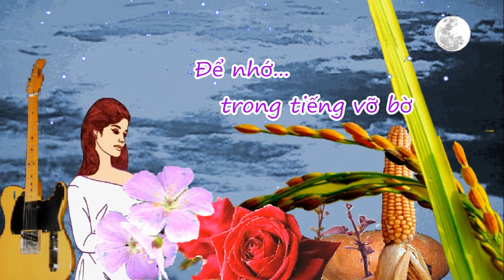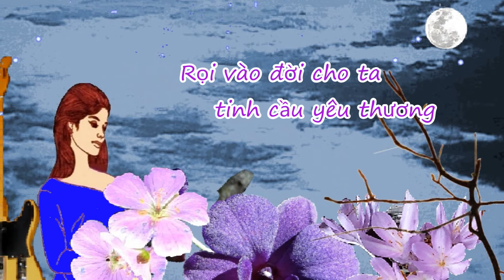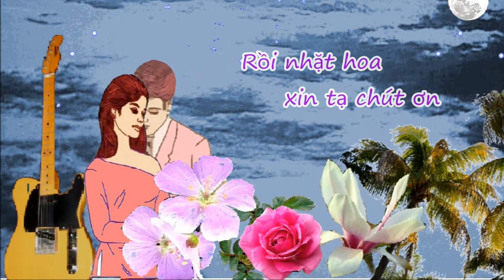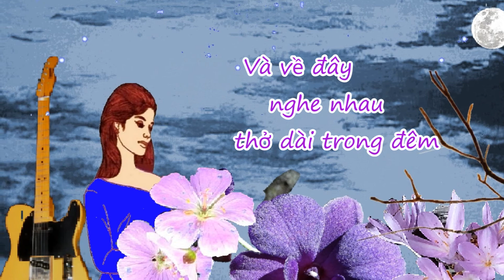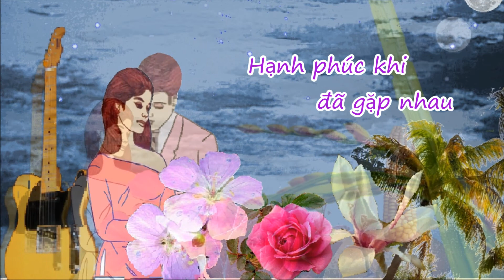Về Đây Nghe Em - Trình bầy Thái Thanh - ÝLan - Nhạc Trần Quang Lộc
Lời Nhạc

Về đây nghe em, về đây nghe em
Về đây mặc áo the, đi guốc mộc
Kể chuyện tình bằng lời ca dao
Kể chuyện tình bằng nồi ngô khoai
Kể chuyện tình bằng hạt lúa mới

(Mọi hình ảnh từ Internet)